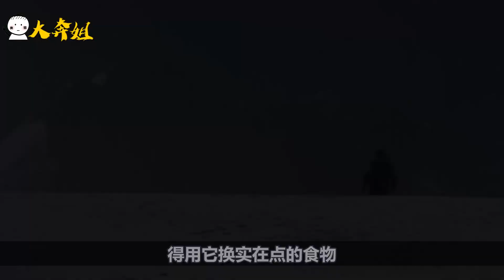貝爺荒野求生全集，徒手抓鱷魚，又撿到大烏龜，烤著吃真的太香了！紀錄片